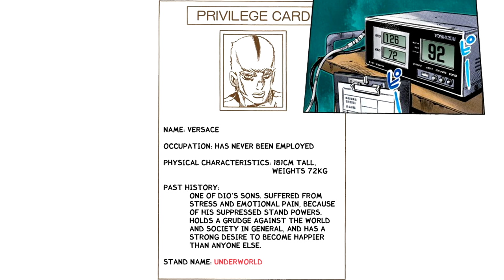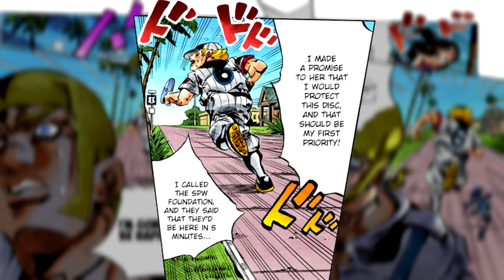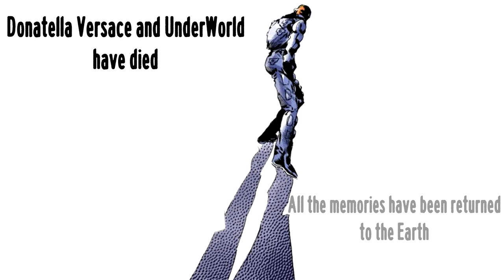Donatello Versace - Underworld (JJBA Musical Leitmotif | MMV)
This is my first JoJo Manga Leitmotif. I hope it turned out alright, it took me a week to make!
This video is of one of Dio's sons, Donatello Versace (sometimes refereed to as Donatello Versus) and his amazing stand UnderWorld (sometime refered to as "Under World").
This is my favorite character and stand in all of JoJo's Bizarre Adventure, I hope I did him justice.
The Songs used in this video are the following:
Underworld - Born Slippy
Underworld - Two Months Off
Underworld - Sole Survivor
Underworld - Change the Weather
Underworld - Pray